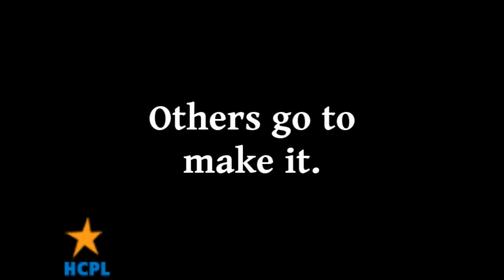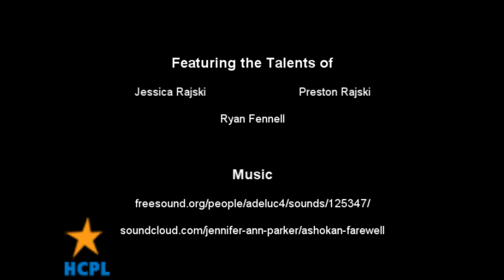Holi Water War at Barbara Bush Branch Library